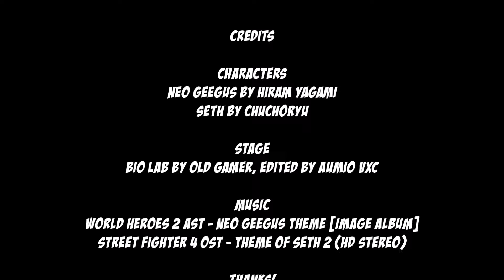Neo Geegus vs Seth l Street Fighter X World Heroes l Capcom X SNK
In this epic fanmade crossover battle, we witness a clash of titans as Neo Geegus from World Heroes (by SNK) takes on Seth from Street Fighter (by Capcom). These shape-shifting powerhouses bring their unique abilities and terrifying transformations to the battlefield in a fight that transcends dimensions, combining the best of both SNK and Capcom's fighting universes.

Neo Geegus, a villain from World Heroes, is a bio-engineered warrior with the ability to transform into and mimic the fighting styles of his opponents. As a genetically enhanced superhuman, he’s tasked with gathering DNA from history’s greatest warriors. Neo Geegus represents the next step in this genetic experimentation, gaining even greater power, agility, and shapeshifting abilities. His emotionless and robotic personality makes him an efficient but merciless fighter.

On the other side, Seth, from Street Fighter IV, is the CEO of S.I.N. and a key figure in Capcom's Street Fighter series. Originally created as a living weapons research vessel, Seth can copy and manipulate the moves of other fighters through his Tanden Engine, making him a dangerous adversary. Driven by the pursuit of perfection and absolute power, Seth’s calculating yet sinister personality fuels his ambition to dominate the fighting world.

Both Neo Geegus and Seth possess unparalleled adaptive powers, making this a battle of wits, transformations, and raw strength. Will Neo Geegus’s shapeshifting superiority triumph, or will Seth's mastery over the Tanden Engine overwhelm the competition?

Who do you think will win this titanic battle of the shapeshifters?

Game/Series Origins:

Neo Geegus: World Heroes series, SNK (1992)
Seth: Street Fighter IV, Capcom (2008)
Tags/Hashtags/Keywords for the YouTube Algorithm:

CREDITS

Characters
Neo Geegus by Hiram Yagami @HiramYagamiMugen
Seth by Chuchoryu @chuchoryusama5978

Stage
Bio Lab by Old Gamer @OldGamerMugenCreation  , edited by AuMiO VXC @AuMiOVXC

Music
World Heroes 2 AST - Neo Geegus Theme [Image Album] @snkplaymoreGame
Street Fighter 4 OST - Theme of Seth @capcom

THANKS!